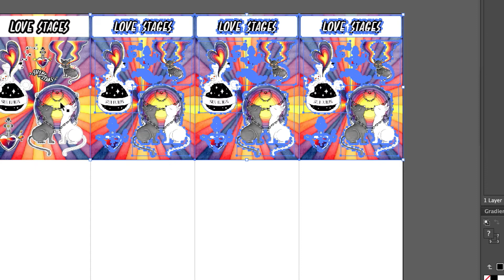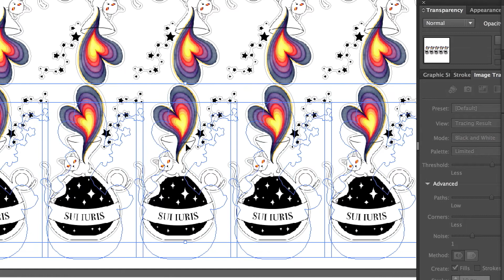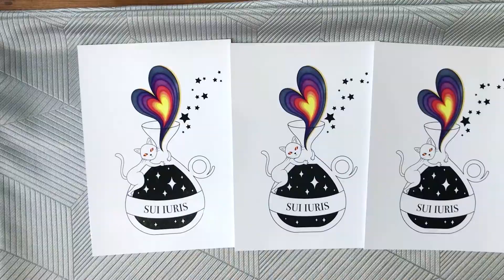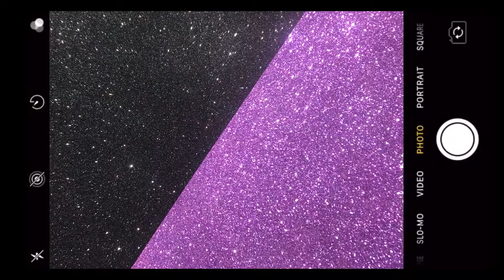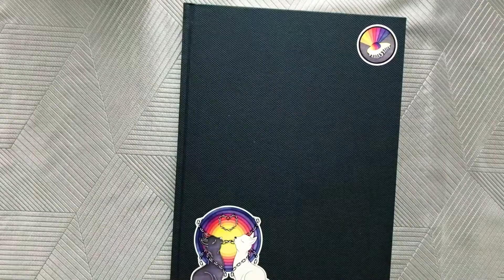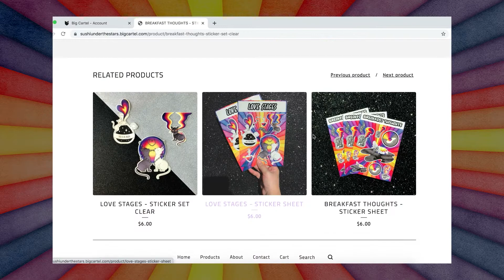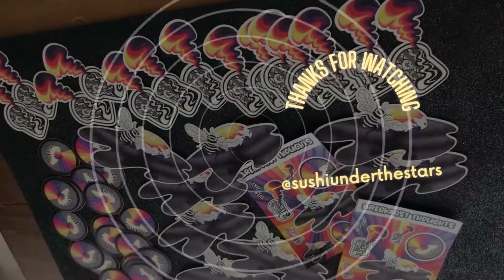★ STUDIO VLOG ★ New Stickers, Draw With Me, Artist Diaries, & SHOP LAUNCH!!!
MY SHOP IS FINALLY OPEN!!!

This week I designed new stickers and finally launched my shop ♥
You will also get a glimpse of my cat life as an illustrator ;)

Big big biggg soft purry hugs to you all ♥